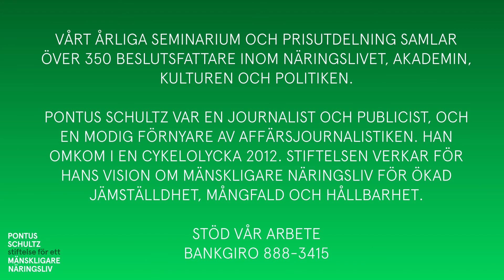Marit Bergman - "This is the year"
Marit Bergman framför "This is the year" på Pontus Schultz seminarium 2016. Pontus Schultz stiftelse för ett mänskligare näringsliv.